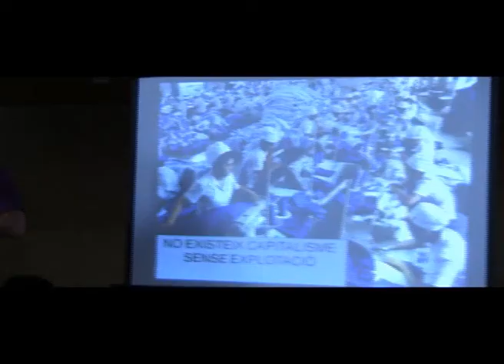BN 95-13 LA CRISI AGENOLLA A TOTA UNA SOCIETAT